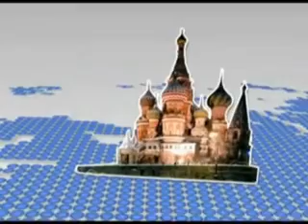Produtora de Notícias - Curso de Engenharia Civil da UFJF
"E neste produtora de noticias você vai continuar conhecendo um pouco mais sobre os cursos da UFJF. Desta vez falaremos sobre a Engenharia Civil."